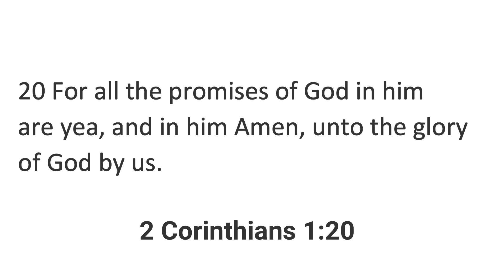Prophetic Word: HIS Promise is Not Empty! (It's YES and AMEN, says the Lord!)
Hello, my Brothers and Sisters in Christ,
I was led to come on today to release a prophetic word as well as a word of encouragement!
The Lord says that there is a loss of hope concerning promises that HE has given to you!!

You'll always need to test the Spirit with every word I (or really anybody) deliver on God's behalf!

*New Test the Spirit video: Always Test The Spirit! (Easy Tutorial) ☝🏾 We Only Prophecy in Part!

God says that some of you've lost hope because of what your situation is looking like right now!
You just feel that your promise is not coming.
But you need to remember: A promise is a declaration by God. This is guaranteed!
The promise is coming to pass within your lifetime!
Your promises aren't empty, they are Yes and Amen!

📚 The Holy Scripture (King James Version) that was referenced in the video:
📖 2 Corinthians 1:20
For all the promises of God in him are yea, and in him Amen, unto the glory of God by us.

📖 Deuteronomy 31:8
And the Lord, he it is that doth go before thee; he will be with thee, he will not fail thee, neither forsake thee: fear not, neither be dismayed.

**PLEASE BEWARE OF SCAMMERS** I WOULD NEVER PROPHESY, ASK YOU TO INBOX OR EMAIL ME, ASK YOU TO CALL A WHAT'S APP NUMBER,  OR ASK YOU TO SEND MONEY TO AN ORPHANAGE

About the Channel:
I am a Prophetess of the Lord helping to equip believers to enter  Heaven.

Or Make checks payable to: Shaneika Byars-Glover